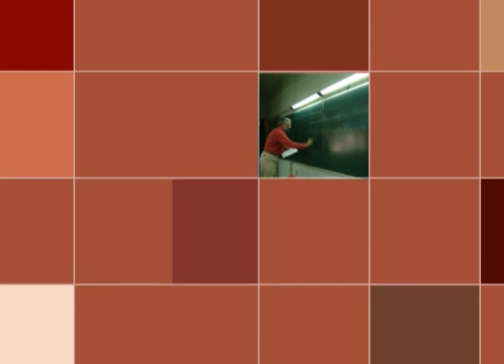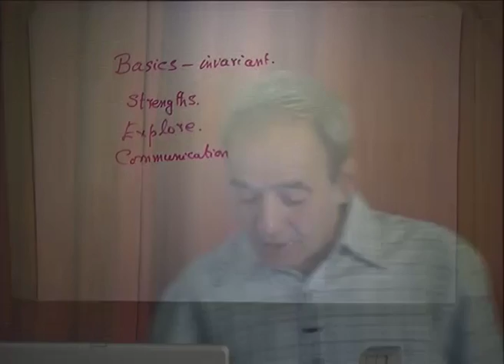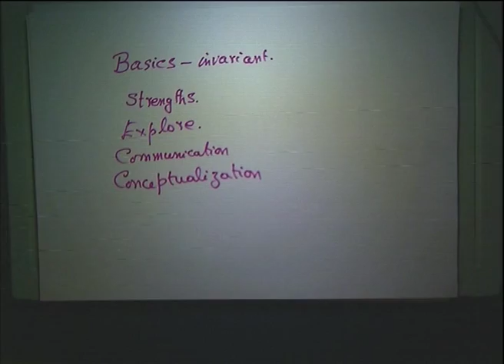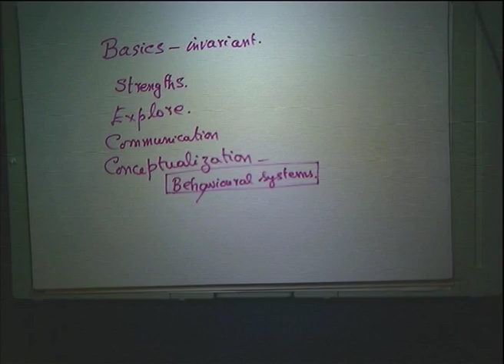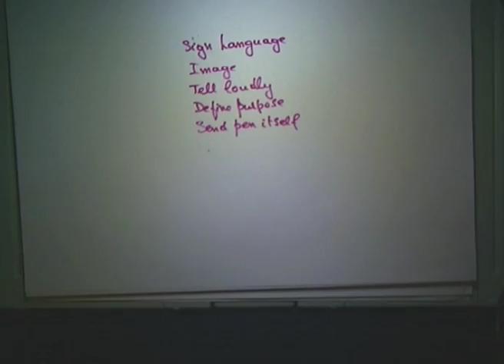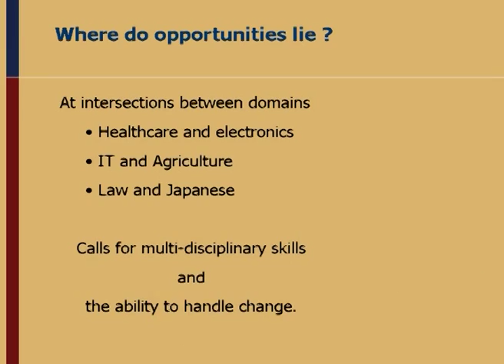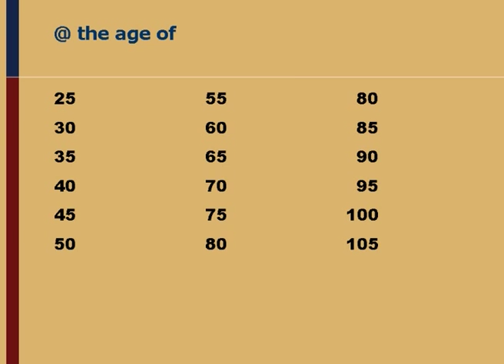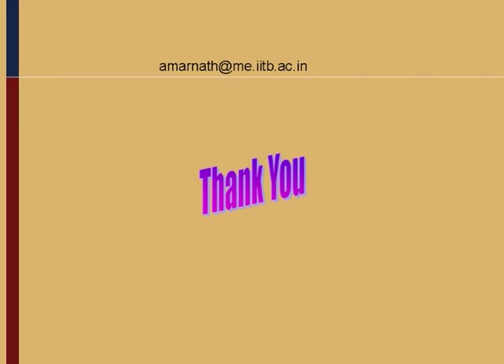TEE L10 Design Your Future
This is 10th session of Teaching Engineering Effectively workshop arranged for teachers. It was delivered by Prof. C. Amarnath from IIT Bombay.

In this session he talked about planning the future and further he discuss scope, opportunity and overall personality development factors.

The syntax used in the video title is as follow :
TEE – Teaching Engineering Effectively